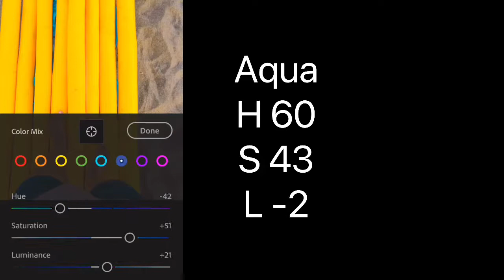Lightroom Preset-Pastel | Jem Tangonan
Wuzzuupp guysue!
Try this preset for your instagram feed.